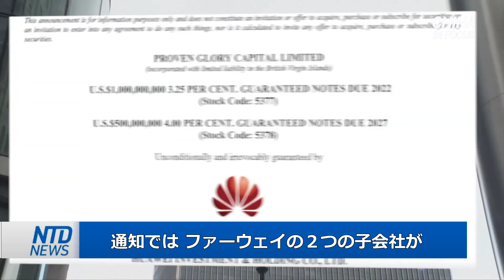JPモルガン ファーウェイを一部債券指数から除外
苦境が続くファーウェイに追い打ちがかかります。最近、米国の投資銀行大手・ＪＰモルガンが中国の通信機器大手・ファーウェイを一部債権指数から除外すると発表しました。これにより、ファーウェイが調達できる資金は減少します。
預金種目：普通預金
口座番号：2158157
口座名義：ﾄｸﾋ)ｴﾎﾟｯｸﾒﾃﾞｨｱ